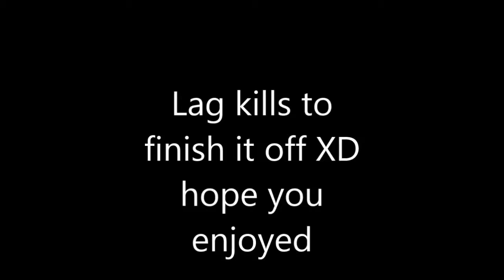PVP SHOTS PART 2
all shots in this clip were filmed on Crazytimes (net.connect 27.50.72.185:28815) pvp shots part 2 is brought to you by the guy on the otherside of ya monitor SERIOUSLY I AM THERE HAVE A LOOK